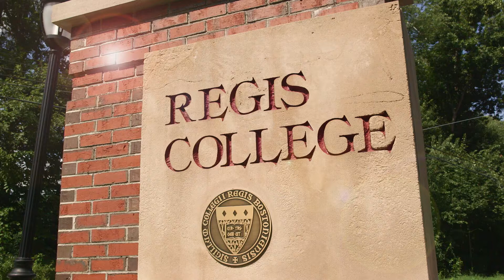2018 NECC Outstanding Educator of the Year - Dr. Jackie MacDonald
Jackie is a former NECC employee who earned her graduate degrees through NECC's on-site graduate training program. Today, she is the director of the Master of Science in Applied Behavior Analysis Program at Regis College and the co-director of the Regis Autism Center.